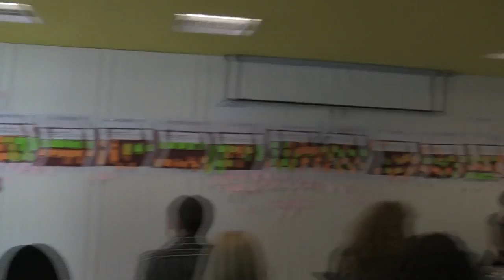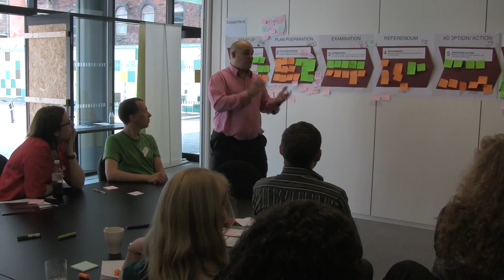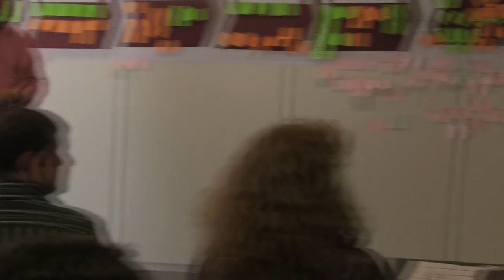YouCanPlan round up debate (part 2-3)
Round up debate from YouCanPlan participatory gamestorming workshop at MADE in Birmingham, hosted by Slider Studio 11th of July 2011.